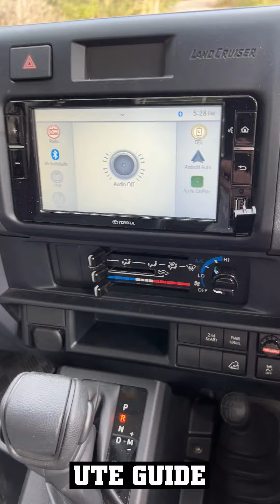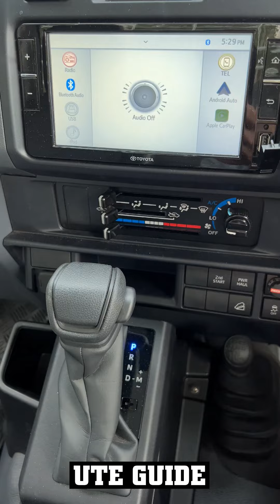Toyota LC79 Series Ute - Why I wouldn't buy one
Toyota LandCruiser LC79 Series Workmate 4WD Single Cab Chassis Ute
Three reason not to buy and three reason to buy one.
Rob Fraser Reviews
Toyota LandCruiser 79 series Workmate Single Cab Chassis 4WD Ute
Toyota LandCruiser LC79 Series single Cab Chassis 4WD Ute – Last week I had the latest Toyota LC79 series single cab Ute for a week.

Toyota LandCruiser single cab chassis Ute front grill and bonnet 2I’ve written a lot about it over the last few months, so for today I thought I would mention the top three reason why I wouldn’t buy it and top three reason why I would.

First reason not to buy are the ridiculous external rear view mirrors. To be honest these are just crap. They are manually adjusted, get knocked in car parks all the time and shake loose.

Toyota come up with some mumbo jumbo about why they need to be there, but honestly that’s rubbish as you can easily buy aftermarket ones.

The second reason not to buy is that there is no reverse camera. Seriously in a vehicle such as this that is a recipe for disaster. It has a long tray and its hard to know where the edges are.

Third reason not o buy is the price. No matter what version you buy,  you are looking at way north of $80,000 and that’s just ridiculous.

Now reasons to buy.

Toyota LandCruiser single cab chassis Ute 4 cylinder engine

First reason is that the new 4-cylinder engine is better than the old V8 in 99.9% of situations and comes with a six speed AT, along with a host of extra driver aids and safety features.

Second reason is that this is the toughest work Ute on the market. It’s built like a tank.

Third reason to buy one is that it comes with a large tray, almost 1400kg of payload and will tow 3500kg with ease.

Lets throw in a fourth reason to buy, off road they are awesome, almost unstoppable.

This is a Motoring Minute